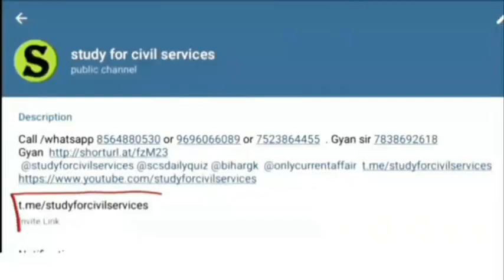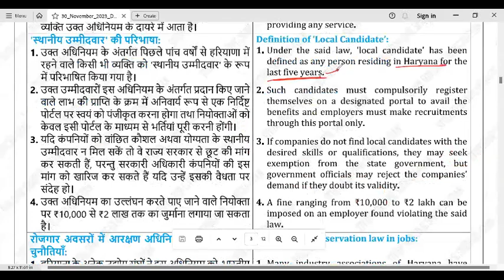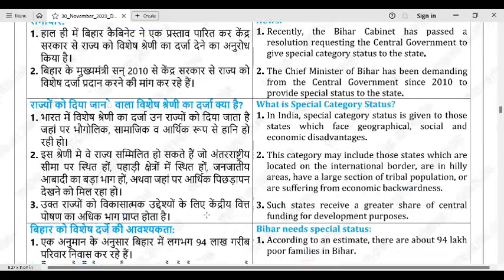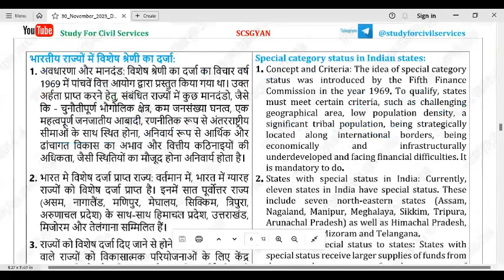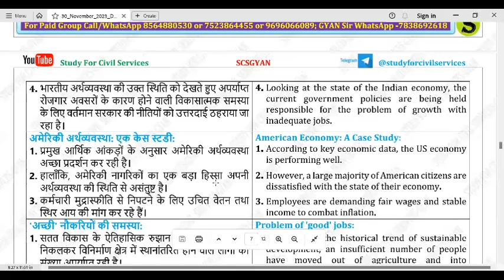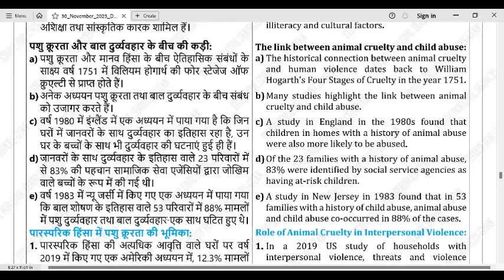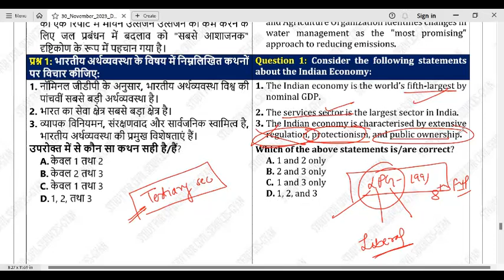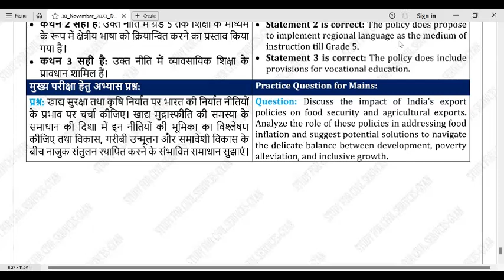30 November 2023 study for civil services Daily Current Affairs uppcs exam Gyan sir ukpsc hcs ro aro